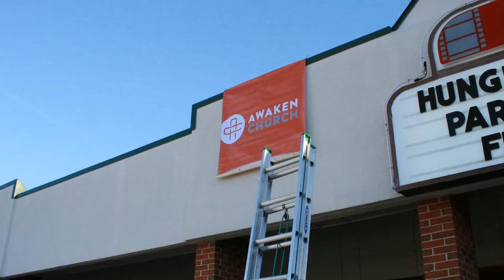Scott, What's Your Story?